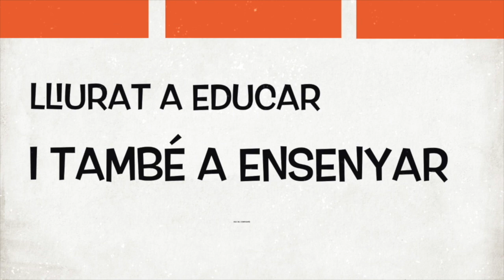Feliç Dia Mundial del Docent des de La Salle